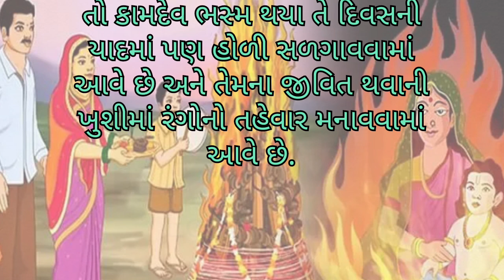હોળી ની ઉજવણી કેમ કરવા મા આવે || જાણવા જેવું || સામાન્ય જ્ઞાન || દંત કથા ||holi ujavni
holi
હોળી
હોળી તહેવાર ની ઉજવણી
સામાન્ય જ્ઞાન
જાણવા જેવું